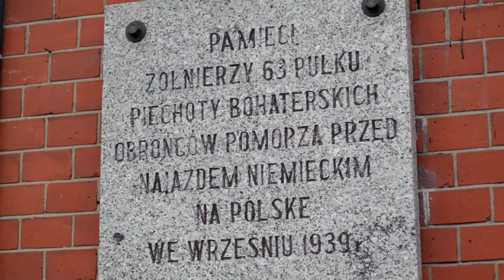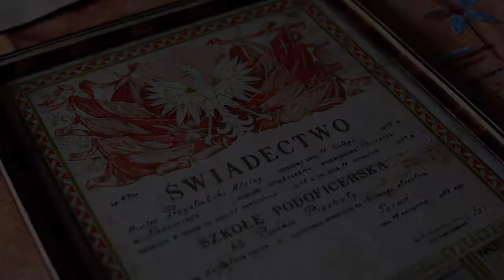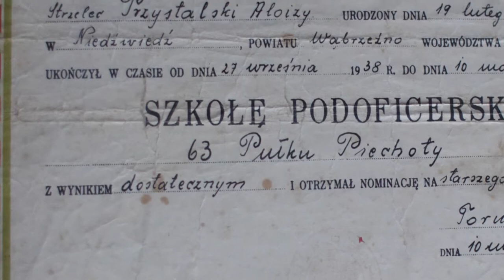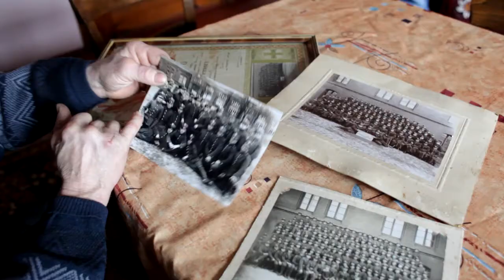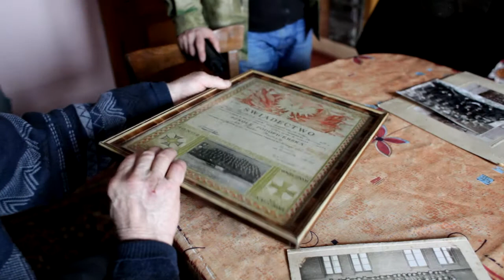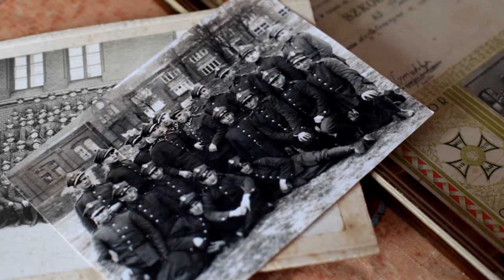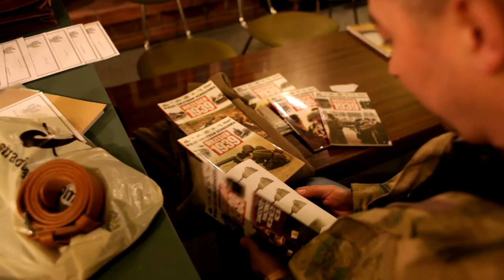"Najdzielniejsi z 63."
W Wąbrzeźnie powstaje grupa rekonstrukcyjna, która będzie odwzorowywać 63. Toruński Pułk Piechoty. W materiale przedstawiamy historię pułku i wspomnienia na temat jednego z żołnierzy- Alojzego Przystalskiego z Niedźwiedzia.